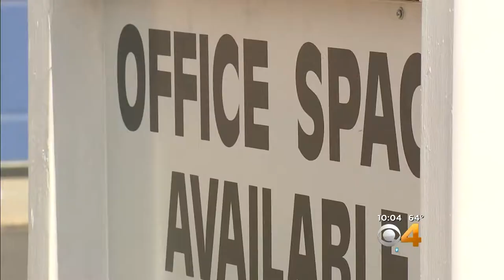Client Says Bankruptcy Firm May Have Gone Bankrupt Itself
A report by Dillon Thomas caught the eyes of the Better Business Bureau, causing them to revoke the business' "A" rating.